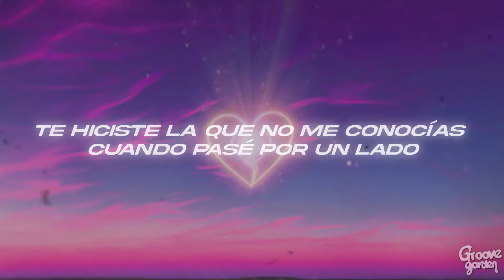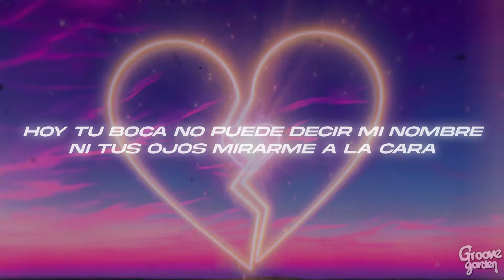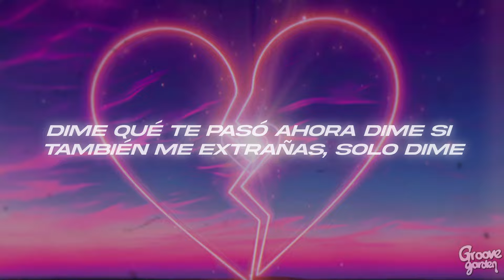Yahritza Y Su Esencia - Dos Extraños (Lyrics/Letra)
🎤Letra: Yahritza Y Su Esencia - Dos Extraños

Hoy te veo en la disco y vi que pocas cosas tuyas han cambiado
Aún sigues usando ese collar que yo te había regalado
Nunca fuiste buena actriz, pero parece que lo has practicado
Te hiciste la que no me conocías cuando pasé por un lado
Te comía todita las noches
Nuestros labios no se separaban
Hoy tu boca no puede decir mi nombre
Ni tus ojos mirarme a la cara

Somos dos extraños que se extrañan tanto
Me dijiste adiós
Yo le pedí a Dios que volvieras, pero no escuchó
Somos dos еxtraños que se extrañan tanto
No digas quе no, que todo acabó
Si en el fondo, allá en lo más hondo, aún estoy yo
Aún estoy yo

Podrás sacarme de Instagram, pero no de tu memoria
Esa es la vida real, tú y yo tenemos historia
No podemos platicar y antes hablábamos horas
Dime qué te pasó ahora
Dime si también me extrañas, solo dime
Porque un buen soldado no se rinde
Esto no fui yo el que lo acabé
Explícame por qué

Me dijiste adiós
No digas que no, que todo acabó
Aún estoy yo

Aún estoy yo